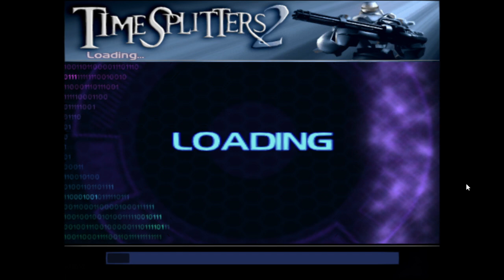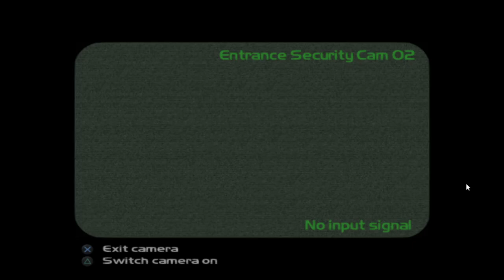Timesplitters Two the First Mission